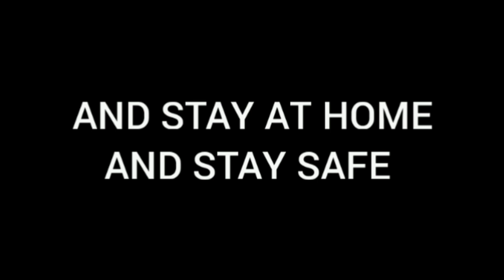#8 If Fiction Was Real